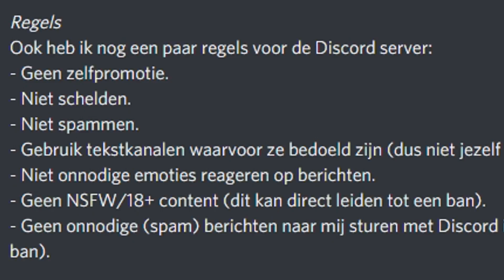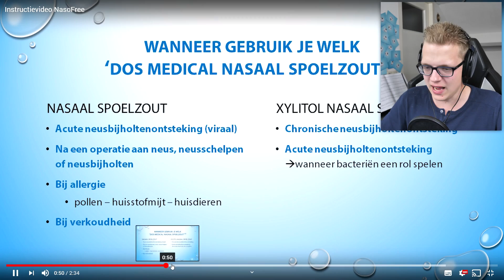VAN DEZE VIDEO MOET JE GEGARANDEERD LACHEN! #49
Deze Discord Donderdag reageer ik op een tutorial waarin wordt uitgelegd hoe je moet lachen... Denk jij dat het werkt? Kijk dan snel de video!